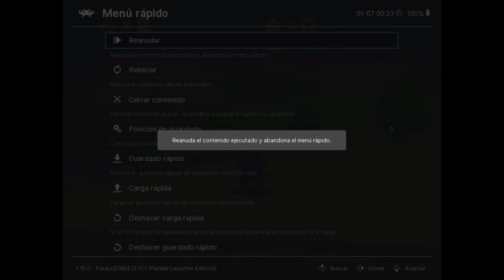Jugué a B3313 y me dejó traumitas | Super Mario 64 Romhack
C̵͙̠̀͋̈͐a̷̢̭͍̫̒d̵͚̜̦̂̓̚a̴̪̠̭̗̎ ̶̢̙̥̑c̸̰̱̰̔̌͝o̵̢̱͔̫̒͠p̶̦͑i̶̠͓̻͘a̶̫̙̰̭͑͋̏ ̸̳͐̋̾ḙ̸͓͕̍̀̀̑s̷̙͎̣͑͘t̶̛͖̗̎á̶̦̈̍ ̶̪̻̎̇̀̾p̸̱͛̉ȩ̴̠̅̇̑͜͜r̶̡̟̥̮̈́̒͛s̶̬̅̎ö̸̡͙̼́̿̈́͘n̸̺̈́̀a̴̻̪͒̏͒l̶̢̒̌i̸͓͇̥̋̏͛̄͜z̶̧͚̀̓͛̕a̴̭̘̓͗̌d̴͖̫̄̂̿a̷̗̳͉͉̾̍͂̚.̶̹̪̜͊̏̈́͛

Makuta Stories es un proyecto en el que llevo unos 3 años trabajando, seguid a la cuenta oficial de Twitter para más información 👀✨